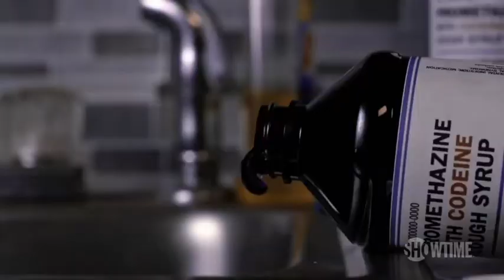FLATBUSH MISDEMEANORS (SHOWTIME) - OFFICIAL TRAILER